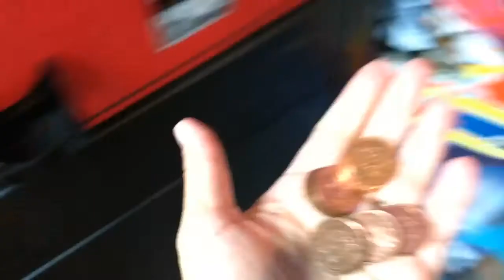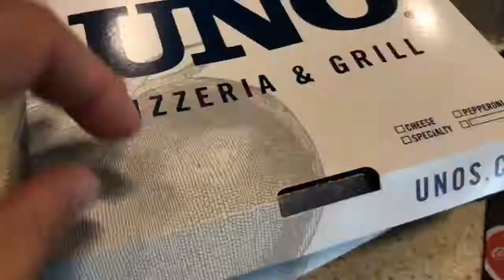🍿FUN FRIDAY! MOVIES TO SEE THOR!💪🏽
We have fun friday! Mom gets pampered with a pedicure and we all head to the movies to see Thor!

Also comment what challenge or video ideas you'd like to see us do!! We'd love to reply back to you!
GIVE AWAY: Once we hit 200 subscribers, we will post a video announcing it and a word that you'll need to post in the comments of that video. We will randomly select two people who left the correct comment to win the prize!

*Yazmin's Instagram @yazmin.williams

*Ashley's Instagram @ashwill9127

*Travis's Instagram @herbabeast7

*Kai's Instagram @kai.williams07